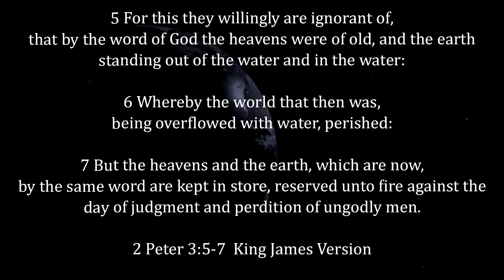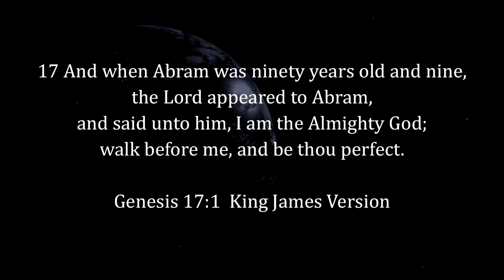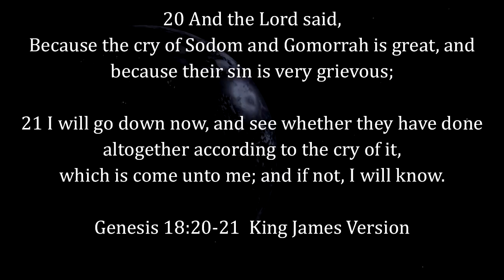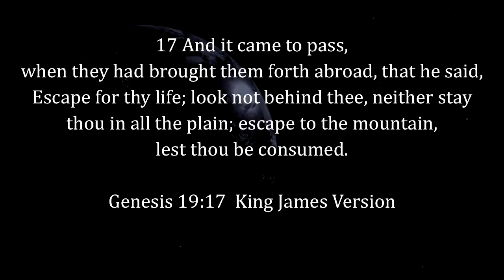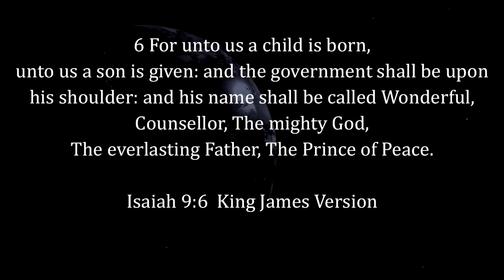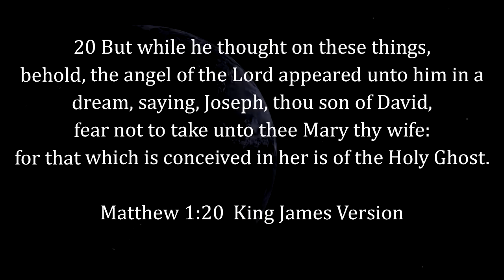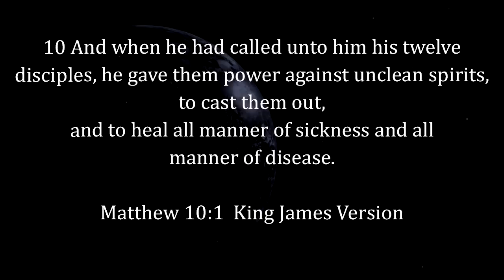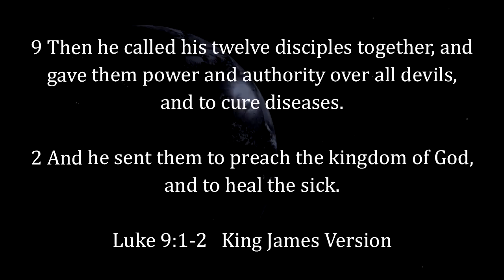BAGC | Sunday Worship Service | The Kingdom Culture | 27 Dec 2020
Sunday Malayalam Worship Service
Sermon by Rev. Dr. M A Varughese
Sermon on The Kingdom Culture
27 Dec 2020